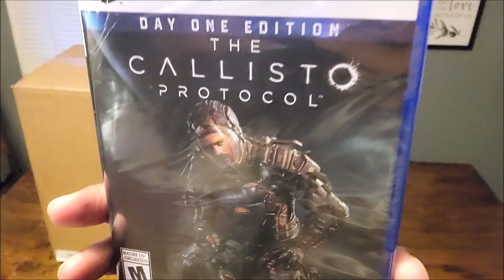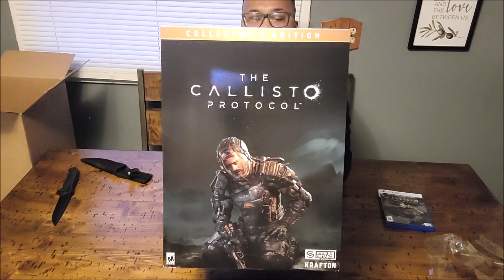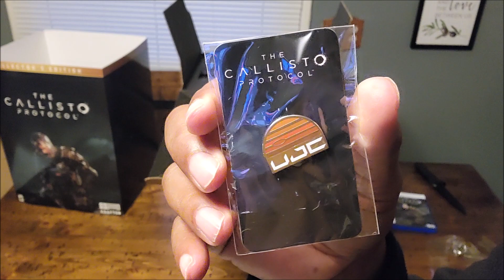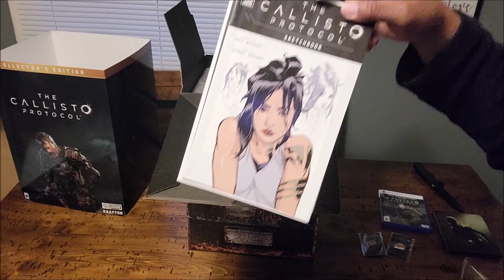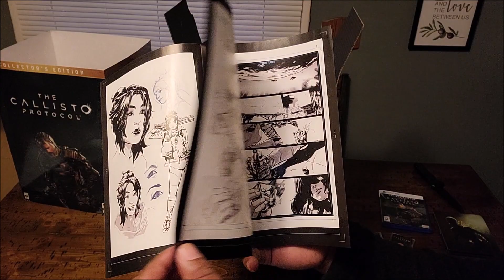The Callisto Protocol Collector's Edition Unboxing | PlayStation 5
One of the most anticipated games of December 2022 is finally here! The Callisto Protocol has touched down! God's Shepherd from GameHead is here to unbox the collector's edition of the game for us all! Enjoy!